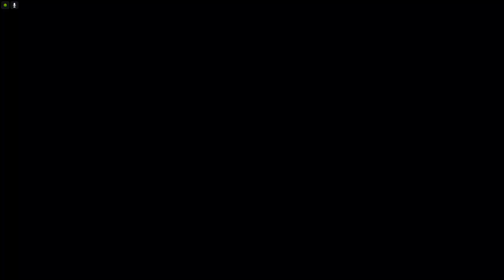🇫🇷 (Parkour) Bruchpilot #2 (Bruchpilot_83) 🇫🇷 [GTA 5]